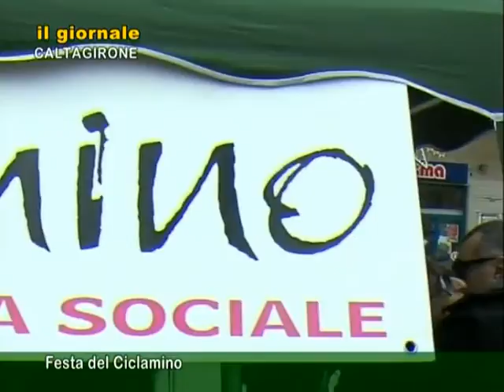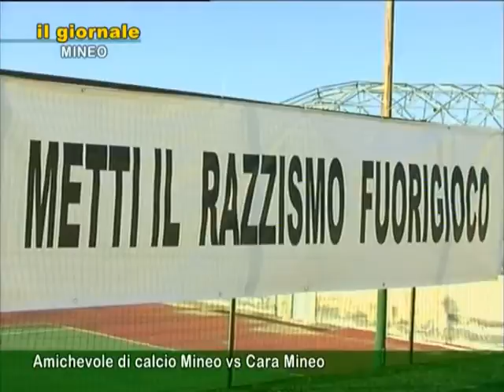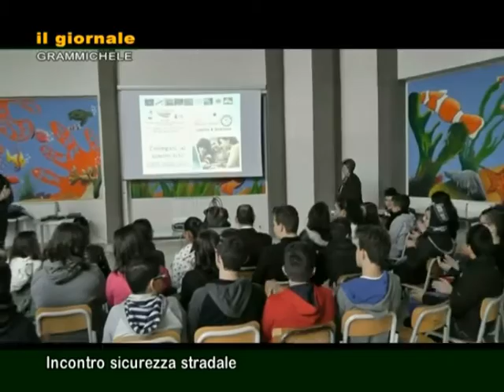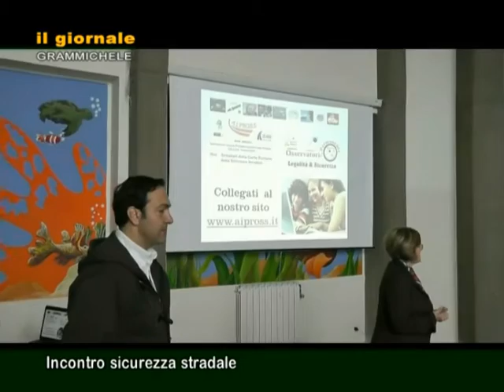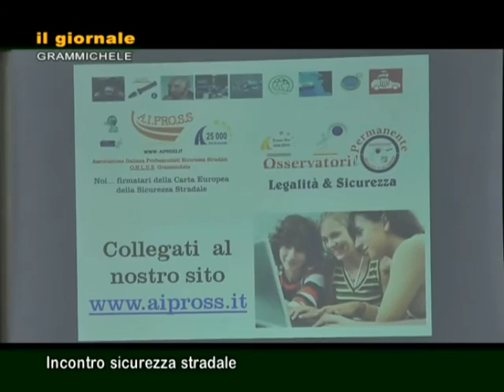IL GIORNALE 9 dicembre 2013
FESTA DEL CICLAMINO A CALTAGIRONE.
AMICHEVOLE DI CALCIO MINEO vs CARA MINEO.
INCONTRO SICUREZZA STRADALE A GRAMMICHELE.